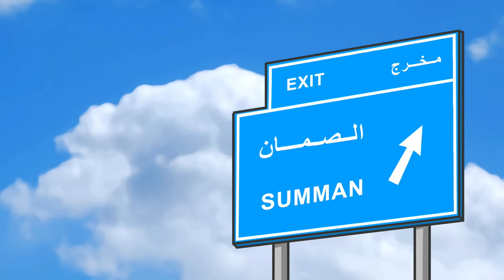مسامير - كــشــتــه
سلسلة كرتونية من انتاج ميركوت.
سلتوح والكلب و خويهم " سعد غنام " يطلعون كشته و يتعرضون لأكثر مما كانوا يتوقعون.